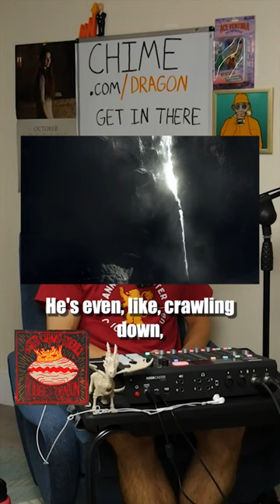How many dragons are we dealing with on this show?!?